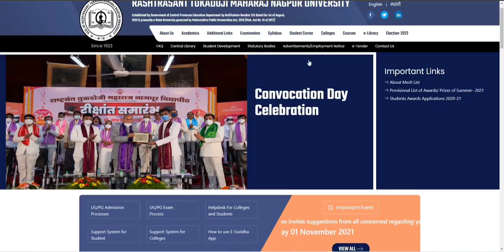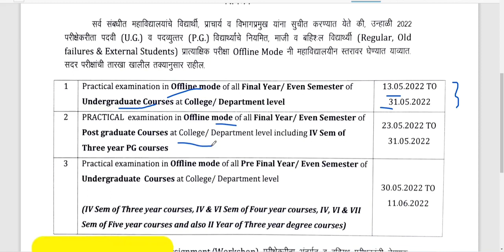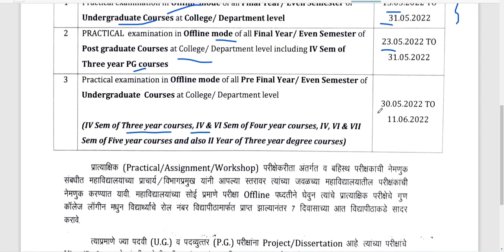RTMNU University वेळापत्रक झाले जाहीर 🔴Nagpur university today news 🔴 Nagpur university timetable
Nagpur university timetable, Nagpur university today news, pratical exam timetable
summer semester exam

summer semester exam 2022

summer semester exam 2022 mumbai university

summer semester exam 2022 sppu summer semester exam 2022 pune university

summer semester exam online or offline summer semester exam 2022 msbte

summer semester exam online summer semester exam 2022 shivaji university

online 6th semester summer exam 2021

pune university summer semester exam

sppu summer semester exam

summer semester exam 2022 online or offline

summer semester exam 2022 maharashtra sppu exam news today

sppu exam

sppu news

sppu online exam cheating

sppu exam news mumbai university

Amravati university
Amravati university aandolan
today exam